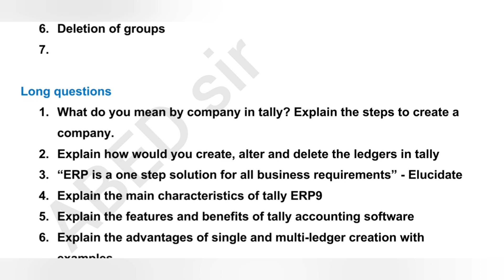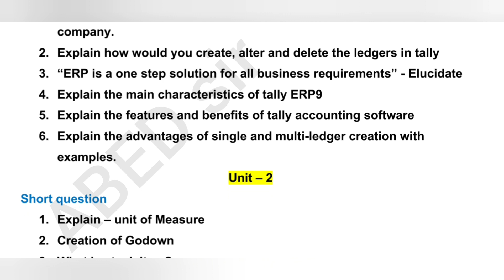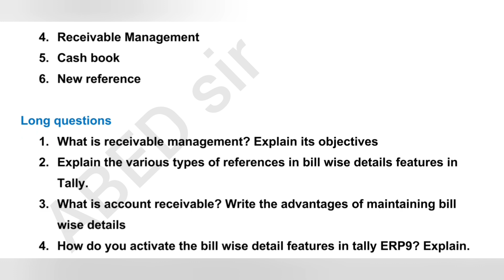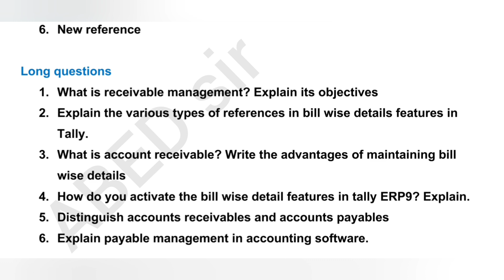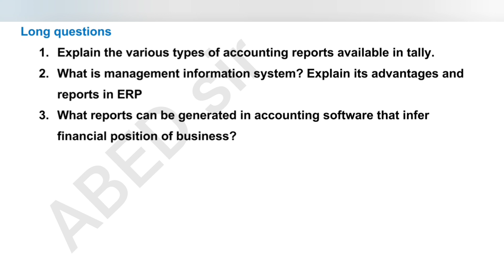Computerized Accounting | Important Questions 2023 | Bcom 5th sem | Degree | UG | OU KU PU MGU SU TU